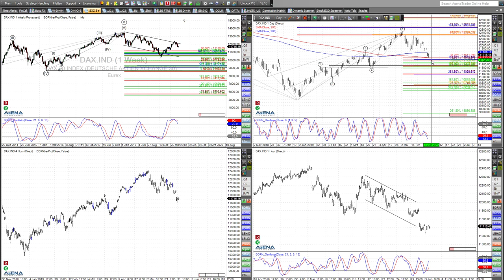Rüdiger Born: Dreh bei Dax, Dow und Co?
Dax, Dow, S&P 500 sowie den Nasdaq möchte ich aktuell direkt am Chart besprechen. Fällt der Markt weiter, oder ist ein Dreh möglich? Mehr dazu im Video. Heute ist die SAP-Aktie mein "Trade des Tages". Falls noch nicht, dann bitte einfach hier anmelden, und pro Tag können Sie jede meiner detaillierten Tradingsignale kostenfrei lesen.